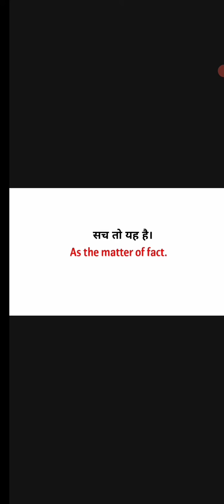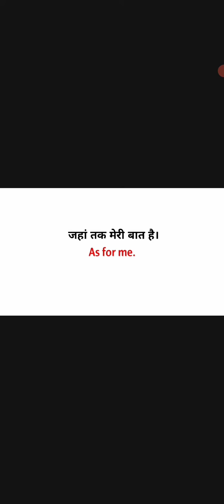The daily use words